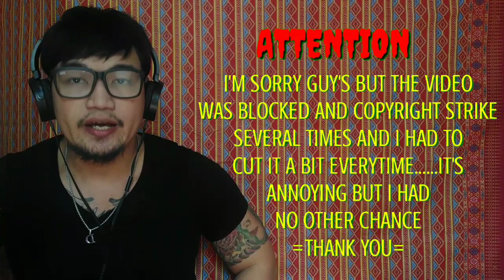CAMILA CABELLO-"LIAR"(VERIZON UP PRESENT)/MY FIRST TIME TO REACT HER VIDEO